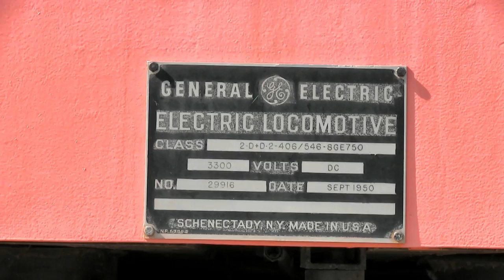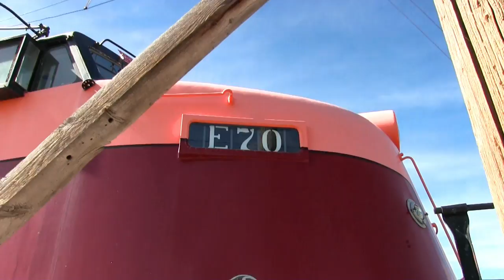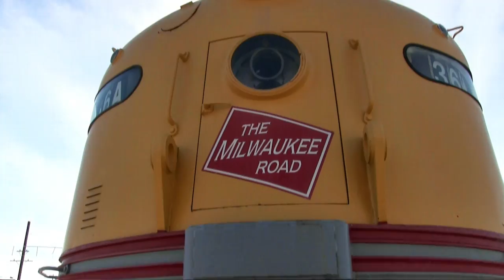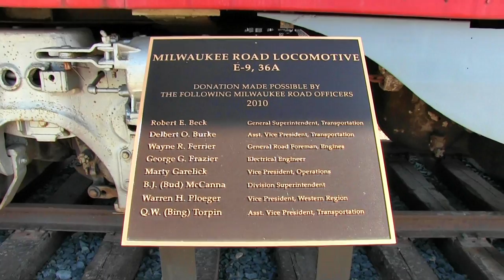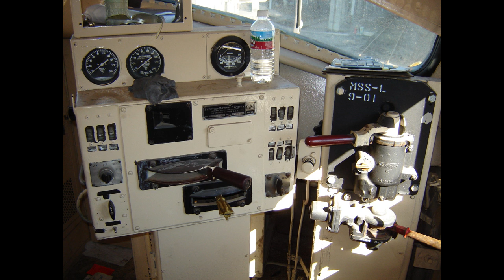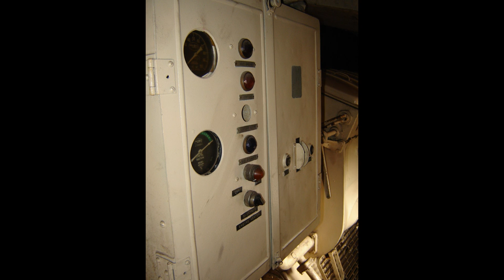Milwaukee Road Little Joe E70 and E9A, 36A on display Deer lodge, Montana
Here is a walk around tour of two locomotives from one of my favorite railroads. The first locomotive is a electric locomotive nicknamed "Little Joe". The E70 was originally built for Russia by General Electric in the 1950's. However due to the cold war between the US and Russia these locomotives were banned for export. The Milwaukee Road eventually purchased twelve of these locomotives after negotiations with General Electric. These locomotives served the Milwaukee Road very well until they were retired in 1974. Three locomotives are preserved (two are South Shore). One locomotive is operational at the Illinois railroad museum. For a inside look at one of these locomotives

Milwaukee Road E9A, 36A, was a fully operational locomotive that was overhauled in 2006. I was working for the company that overhauled it, and even took a ride in the locomotive during testing. Details are sketchy, but I believe this locomotive was overhauled for the ill fated Golden Pacific Railroad in Tacoma, Washington who later went bankrupt before payment was made for repairs of the locomotive. Not sure why it was donated, but sure seems a waste of a perfectly good locomotive. For a excellent video on the Milwaukee Road including the Little Joe's running as demonstrators click video